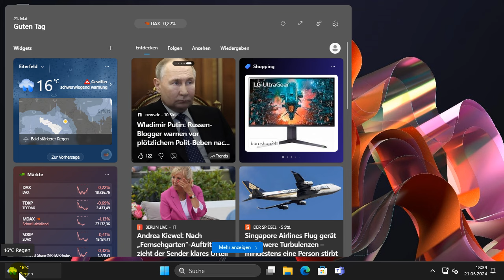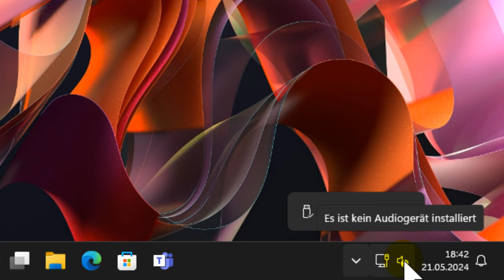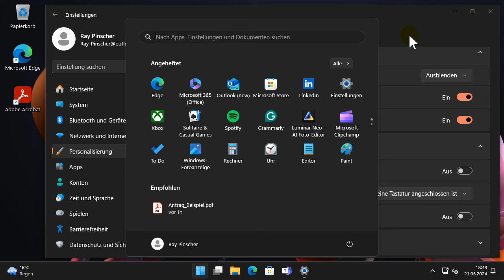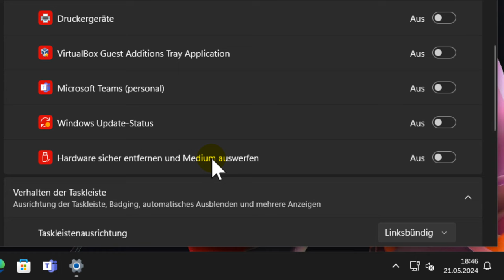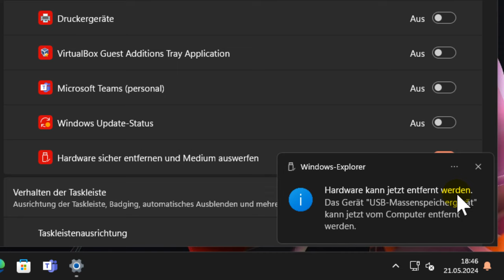Windows 11: Tipps & Tricks zur Taskleiste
In diesem Video zeige ich Ihnen einige Tipps und Tricks zur Taskleiste